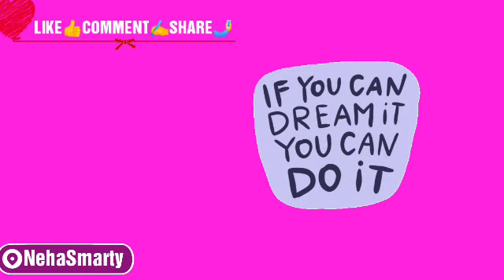SALE#NehaSmarty DIWALI DHAMAKA SALE/SKIN CARE/MAKEUP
HEY GUYS. IF YOU FIND THIS VIDEO HELPFUL THEN DO

LINKS ARE GIVEN BELOW 👇 👇

EYE LASHES

NEEM TONER

Face wash

Zero pimple gel

Bronzer

EYE BROW mascara

Foundation